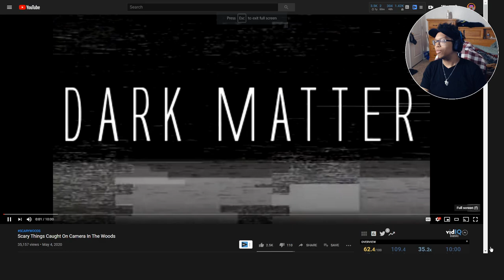Beware In the Woods | Dark Matter: Scary Things Caught on Camera Reaction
I know this isnt my best video but I still feel a little off and im really trying my best to come back. I missed you all and I hope you enjoy the video!

~Follow These Steps:
1.) LIKE
3.) SHARE THE VIDEO